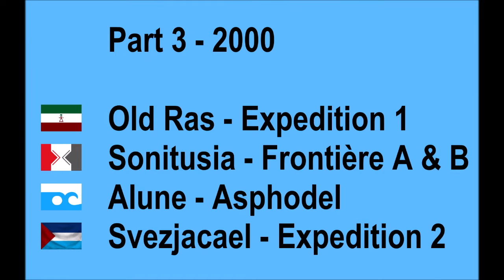KSP - Pacifican Space Station - Part 3: 2000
This space station and the launch vehicles are based on the New Pacific Order's RP community.

The first launch was the Ascension spacecraft carrying Expedition 1, built and launched by the Empire of Old Ras on top of a Trueshot Arrow Mk III rocket.

The second launch was the first part of the Frontière laboratory, built and launched by the People's Republic of Sonitusia on top of a Flèche rocket.

The third launch was the Asphodel resupply craft, built and launched by the Grand Duchy of Alune and launched on top of an Elysium 4 rocket.

The fourth launch was the second part of the Frontière laboratory, built and launched by the People's Republic of Sonitusia on top of a Flèche rocket.

The fifth and final launch was the Dibella I spacecraft carrying Expedition 2, built and launched by the Greater Confederate Republic of Svezjacael on top of a Grunsbvin Mahkt V rocket.

I've cut out the rendezvous process, since it's the same every time and I didn't want the video to get too long.